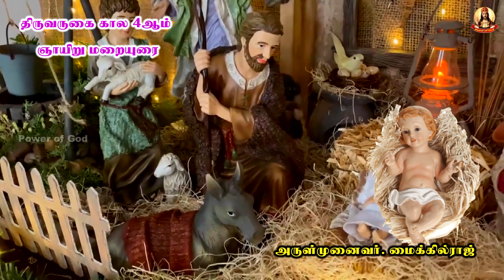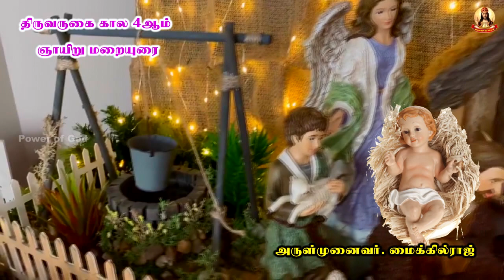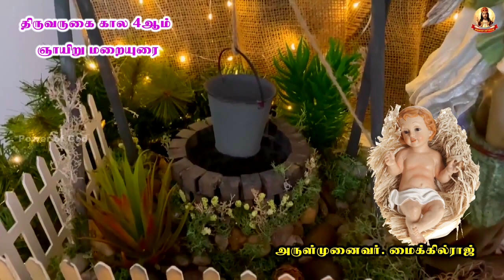திருவருகை கால 4ஆம் வார ஞாயிறு மறையுரை || அருள்முனைவர்.மைக்கில் ராஜ்